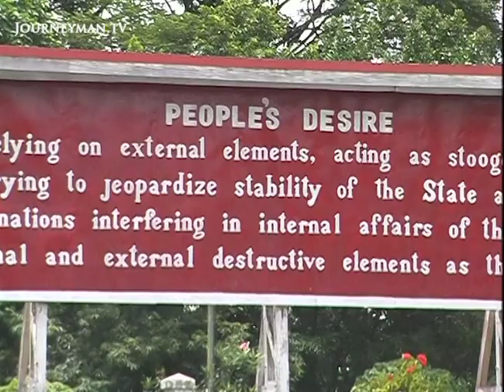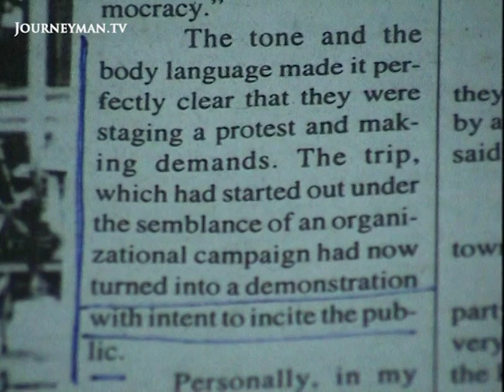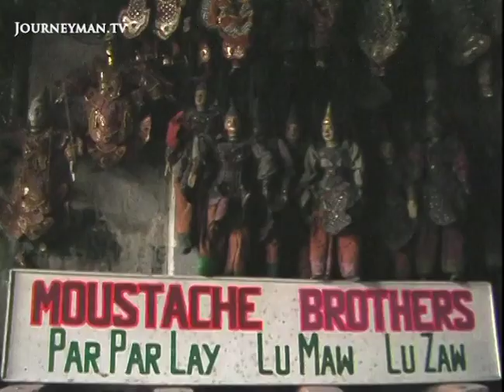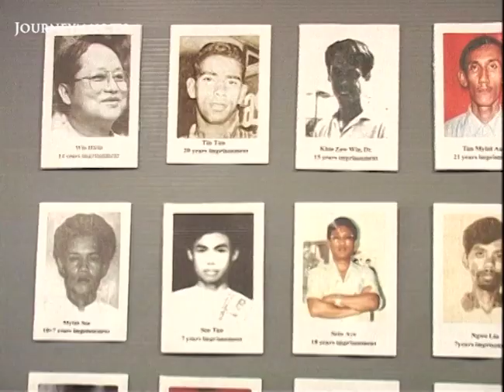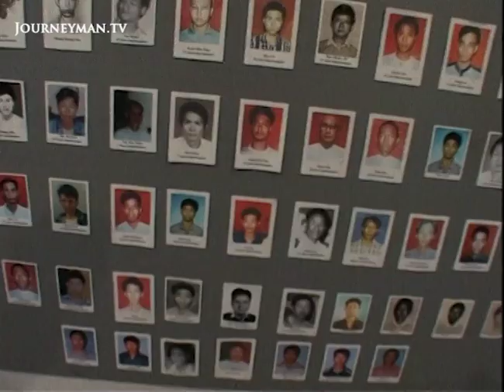Human Rights Abuse in Myanmar (2003)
Beyond Rangoon (2003) - The abduction of Aung San Su Kyi and murder of her supporters has refocused the world’s attention on the plight of the Burmese people

Prisoner 2874 holds up the heavy foot shackles and handcuffs he was forced to wear during his long imprisonment. Although now safe in Thailand, the suffering he endured under Burma’s military dictatorship still haunts him. He is determined to publicise the plight of his countrymen and has mounted an exhibition exposing human rights abuses in Burma. However, the generals are equally determined to prevent a new wave of protests and have been surprised by the enduring popularity of the opposition movement. On the streets of Rangoon, large posters warn people to be vigilant for critics of the government. They are to be regarded as traitors and must be eliminated. Supporters of Aung San Su Kyi have been arrested or executed. “Every night we are afraid that somebody will come knocking on our door,” confides one opposition supporter. “One is simply afraid to go to sleep.”

Produced by Marion Mayor-Hohdahl - Ref 1778